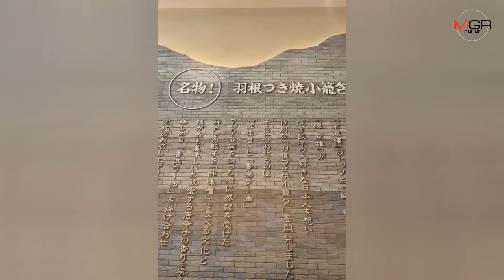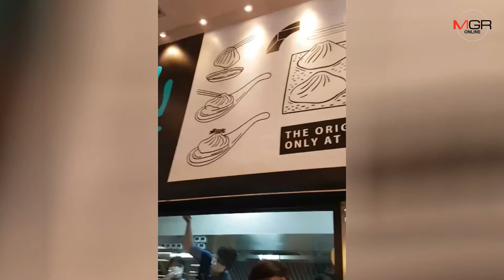“เซ็นกรุ๊ป” คว้าไลเซนส์ “ดินส์” รุกอาหารจีนจานด่วน 3 หมื่นล้าน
29/01/2020 “เซ็นกรุ๊ป” คว้าไลเซนส์ “ดินส์” รุกอาหารจีนจานด่วน 3 หมื่นล้าน

ผู้จัดการรายวัน 360 - “เซ็นกรุ๊ป” เร่งเครื่องเสริมพอร์ตโฟลิโอ นำร่องคว้าสิทธิ์ร้านดินส์ จากญี่ปุ่น เจาะตลาดอาหารจีนจานด่วนมูลค่า 30,000 ล้านบาท ได้สิทธิ์ตลาดในไทยและ CLMV